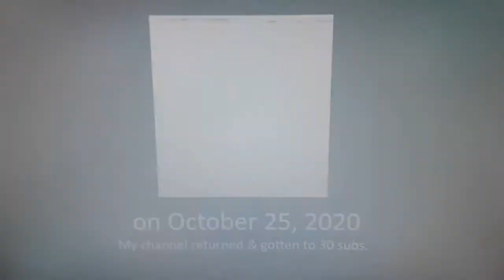My old/new youtube channel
& newer vids
on PBS15 TV Network
GET READY
FOR MORE ENTERTAINMENT
FUN LAUGHTER
COMEDY & ACTION
SUSPENSE HORROR TERROR
DRAMA & MORE
COMING YOUR WAY.A